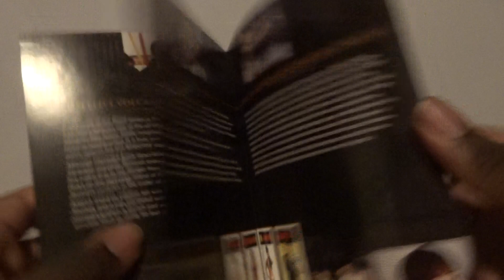You Only Live Twice (UK) DVD Unboxing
Unboxing You Only Live Twice DVD